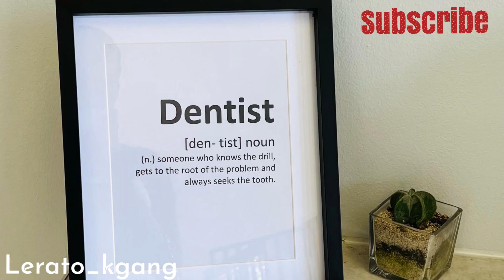vlog: DENTIST APPOINTMENT|| LERATO KGANG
Hey loves welcome back to another VLOG, 😁😁.